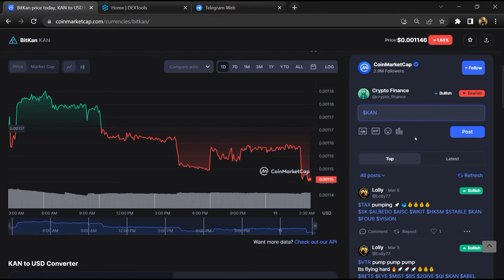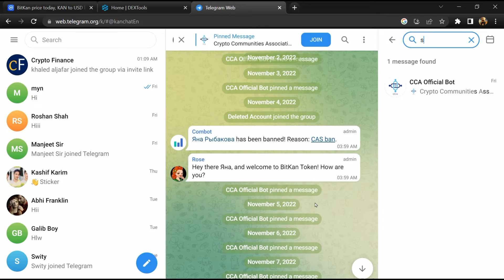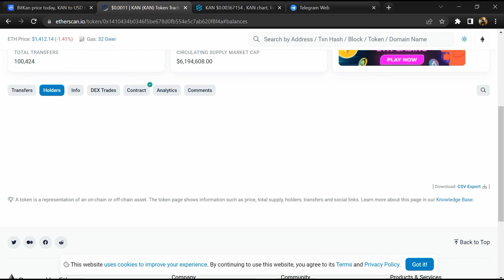Is BitKan (KAN) Token Scam or Legit ??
In this video, I am going to share that BitKan (KAN) Token is legit or a scam. I have made videos based on online data, I am not a financial advisor investing in crypto at my own risk.